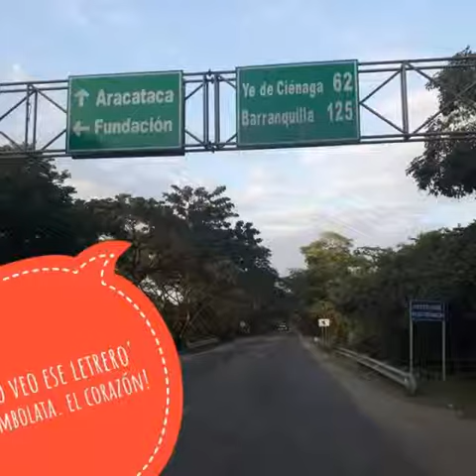Pueblo viejo Magdalena(1)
Pueblo viejo Magdalena